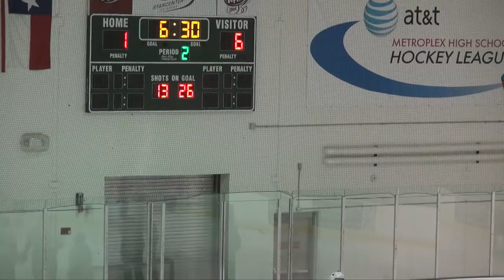Marcus Varsity Game 12 - 2011-12-15 - 3 of 5